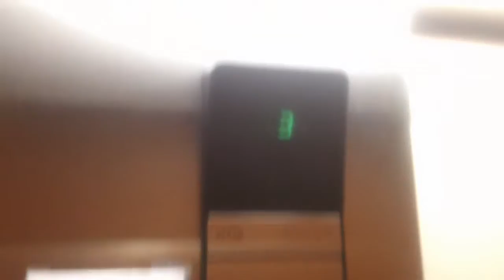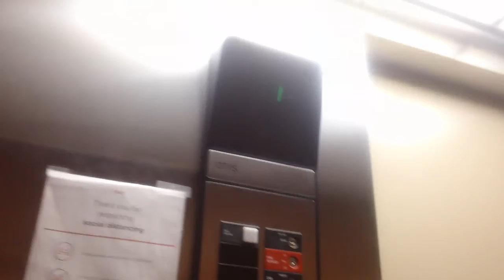1161. Otis Series 1 Hydraullic Elevator At Holiday Inn Express, Garner NC